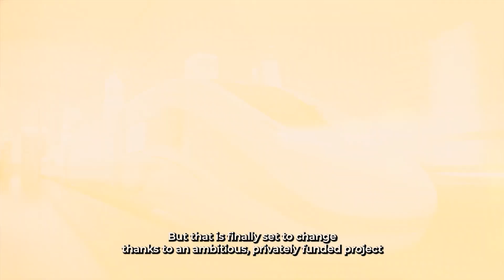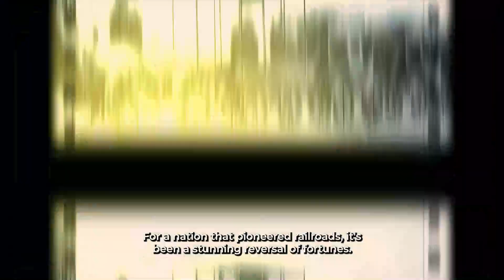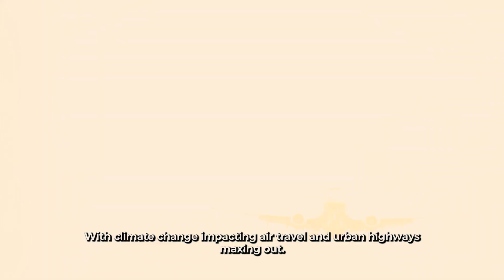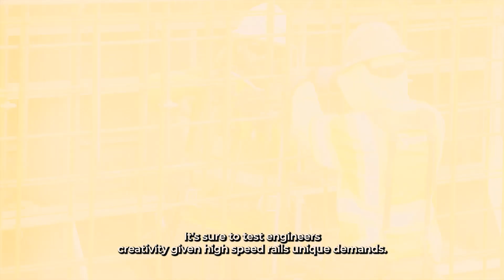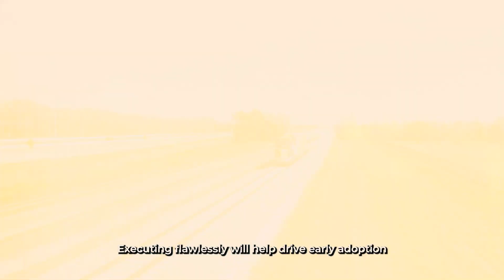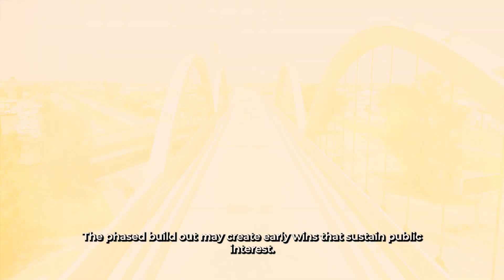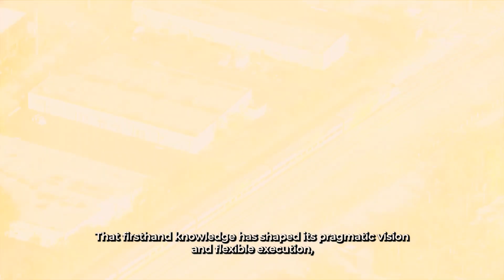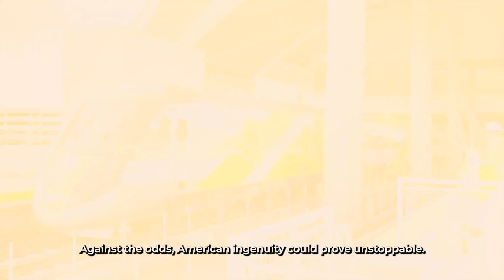America Is Building Its First Ever High Speed Railway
Join us on an incredible adventure across America as we uncover the monumental engineering wonder that marks the inauguration of the first railway reaching the west coast! This colossal project is not just transforming the American landscape but is also forging a high-speed rail connection between California and Nevada, bringing them closer than ever. Dive into the fascinating journey of constructing this groundbreaking railway, witnessing the remarkable efforts behind this engineering masterpiece. Don't miss out on the inside scoop as we unravel the story of innovation, determination, and the sheer scale of this transformative project.

CHECK OUT OTHER ULTIMATE PROJECTS:

Why The World's Tallest Sustainable Tower Is A Game-Changer